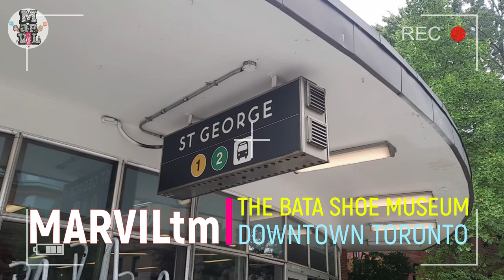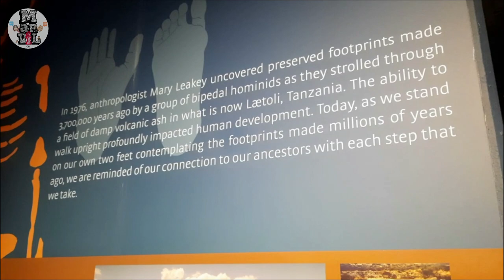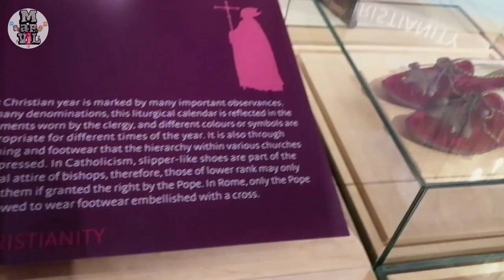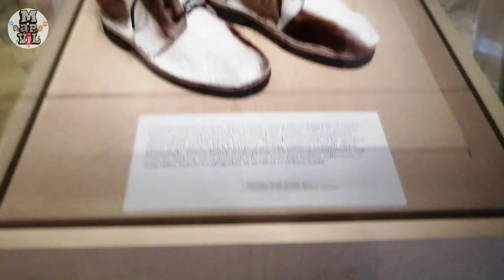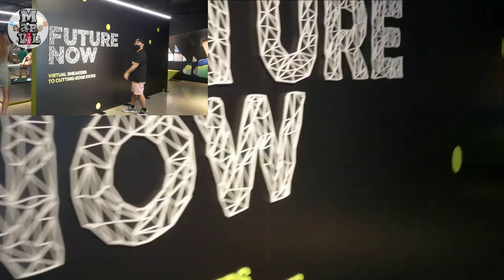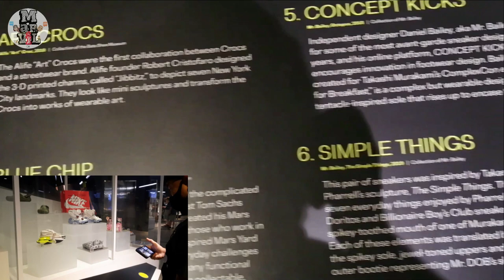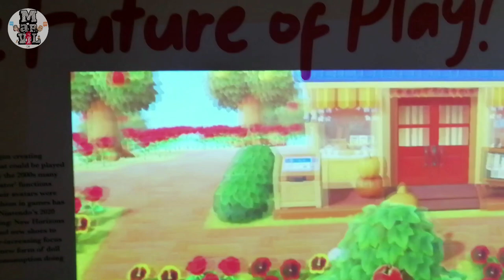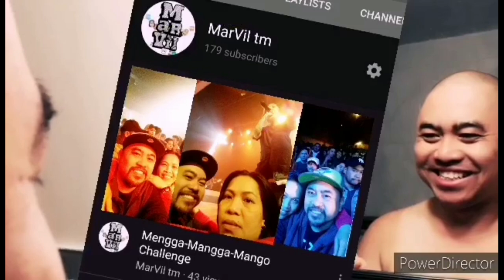THE BATA SHOE MUSEUM🇨🇦canada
Welcome to MarVil tm!

A short visit to The Bata Shoe Museum located in Toronto Canada. The Bata Shoe Museum regularly displays over a thousand  shoes and related artefacts. The treasures of North Americas inspiring, charming shoe museum..
One of the highlights is the exhibition include Michael jordan doll reflecting his time with the Chicago Bulls.